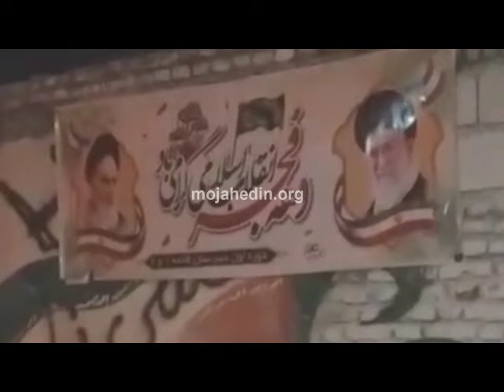آتش زدن بنر خمینی دجال و خامنه‌ای خونریز در آذربایجان غربی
اعضای کانون شورشی  ۴۲۶ آذربایجان پوستر ولی فقیه ارتجاع را با شعار دیکتاتور در آتش – قیام آتش – درود بر رجوی به آتش کشیدند. این عمل انقلابی در تاریخ بیست و یکم اسفند ۹۷ انجام شد و قسمتی از شهر از این آلودگی پاکسازی شد.